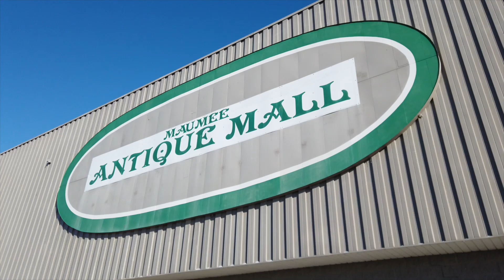Vintage Fisher Price Xylophone Upgrade and Song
I purchased an old Fisher-Price toy for $10 and turned it into a song and gave it a facelift.